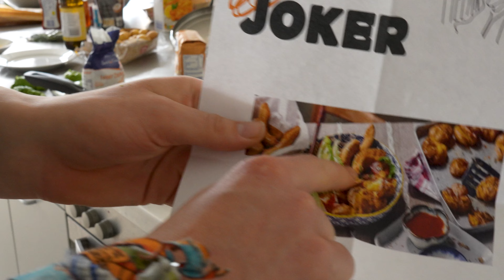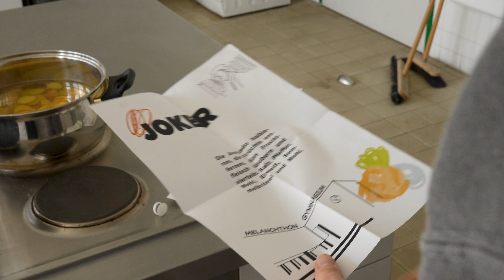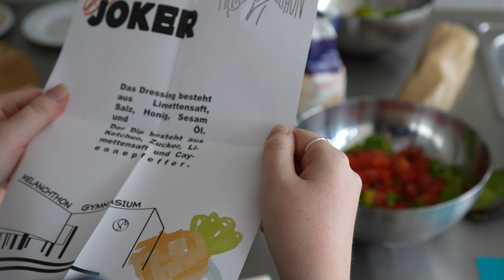Mein Bufdi kann... Das erste Duell | Melanchthon-Gymnasium Berlin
Mein Bufdi kann...

Das Format in dem unsere Bundesfreiwilligendienstleistenden (Bufdis) gegeneinander antreten.

Seit einiger Zeit haben wir an unserem Gymnasium bereits junge Menschen, die sich nach ihrem Abitur umschauen wollen. Für solch ein Orientierungsjahr bietet eine Schule, das perfekte Umfeld. Es fallen die verschiedensten Aufgaben an und es gibt viele Herausforderungen zu meistern.
In diesem Videoformat fordern wir die Bufdis heraus an ihre Grenzen zu gehen und sich gegenseitig zu batteln.

Ein Angebot von melanchthon.media, der Schüler*innenredaktion des Melanchthon-Gymnasiums Berlin